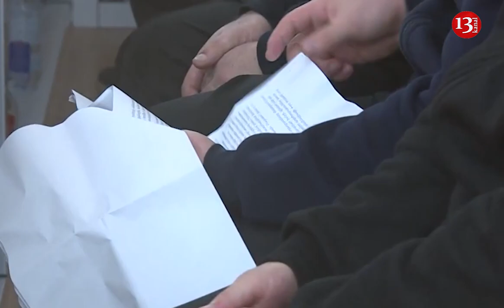SON DƏQİQƏ: Saxlanılan erməni terrorçulara HÖKM OXUNDU